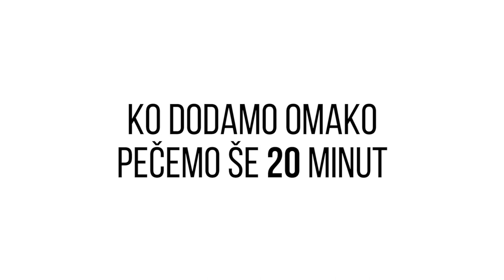Čufti s Paradižnikovo Omako | Vesela Žlica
S Filipom sva v 11. epizodi kuharske oddaje Vesela žlica delala čufte. Pa ne čisto navadne. Nastala je nekakšna perzijsko balkanska zdrava različica. :) Več si poglej v videu, sestavine za pripravo pa najdeš spodaj ...

Sestavine za 2 do 3 osebe:
Omaka:
* 1/2 čebule
* 2 stroka česna
* 800 g paradižnikov v koščkih (2 konzervi)
* 1 dl vode
* začimbe: 1 žlička origana, bazilike, himalajske soli, popra, mlete paprika in ščepec čilija

Mesne kroglice:
* 500 g mletega govejega mesa
* 1/2 čebule
* 2 jajci
* začimbe: 1 žlička soli, mlete paprike, popra, bazilike, ½ žličke kurkume in ščepec čilija
* 100 g mocarele

Po ogledu videa pa se lahko z nama povežeš tudi na Instagramu, kjer nama ni nikoli dolgčas. :)